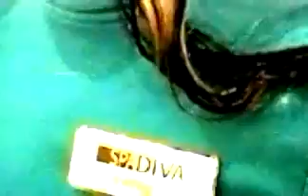No Soup For You !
MS productions circa 2001.